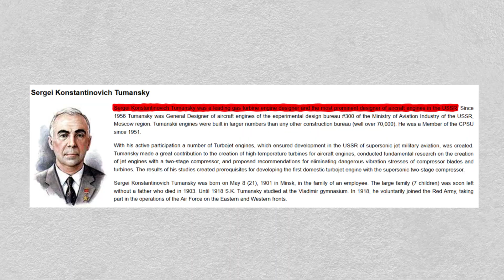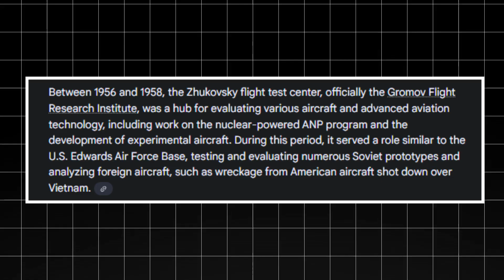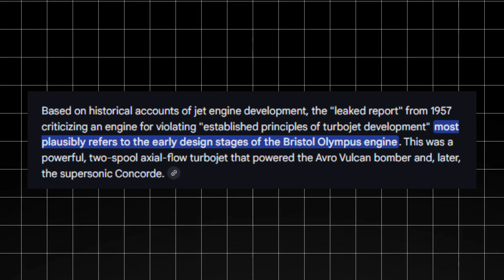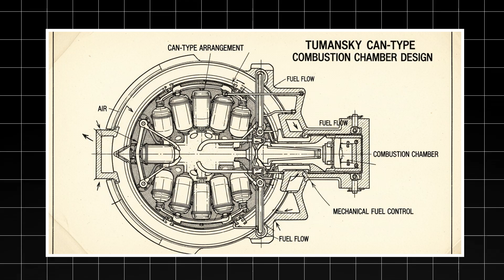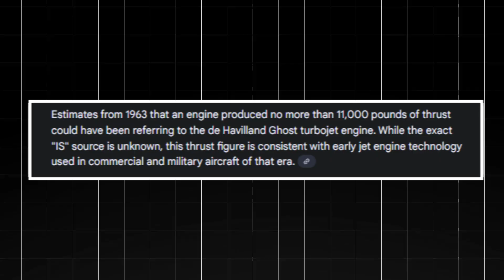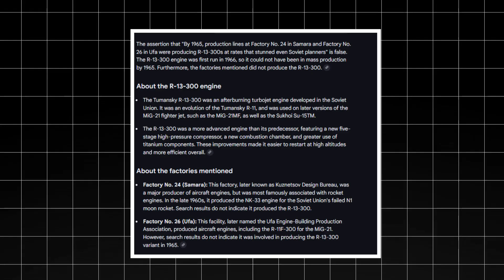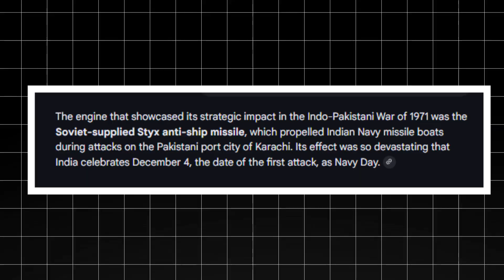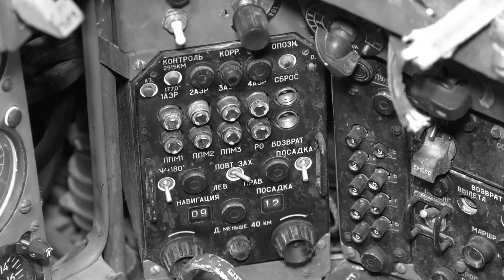The SHOCKING TRUTH Behind TUMANSKY’s R-13-300 Jet Engine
When the West built jet engines like Swiss watches, the Soviets built tractors—and won.
Meet Tumansky’s R-13-300: the brutally simple turbojet that turned the MiG-21 into the world’s most prolific supersonic fighter. Why did it work so well? And why did the Soviets lie about it for years? ✈️

• The design philosophy: fewer stages, more thrust, fast swaps
• How it evolved from the R-11—and why compromise beat complexity
• Combat reality from Vietnam, the Middle East, and India–Pakistan
• The export wave (HAL, WP-13) and how it kept flying for decades

💡 Why watch?
Clear, story-driven breakdown; real engineering trade-offs; combat-tested results; and a balanced verdict: good-enough sometimes beats perfect.